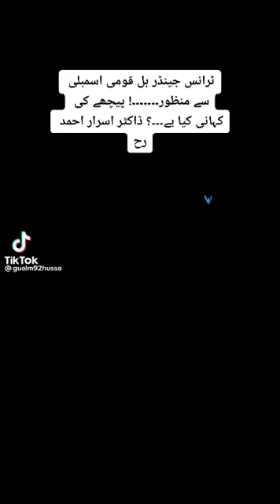Dr israr ahmad talking about story behind LGBT law in Pakistan 🇵🇰